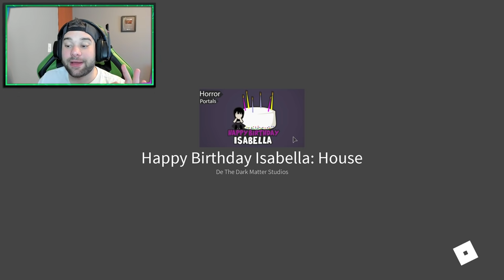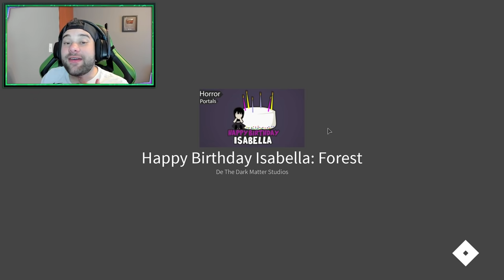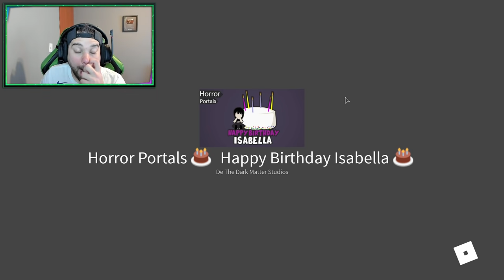ROBLOX CAMPING 35 🎂 | EL DEMONIO de la FIESTA de CUMPLEAÑOS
¿Querés apoyar a Cerso? Convertite en miembro ♥

Hola a todos! yo soy cerso y hoy vamos a estar jugando un nuevo mapa de aventura en roblox camping 35 donde viene el demonio a la fiesta de cumpleaños 🎂